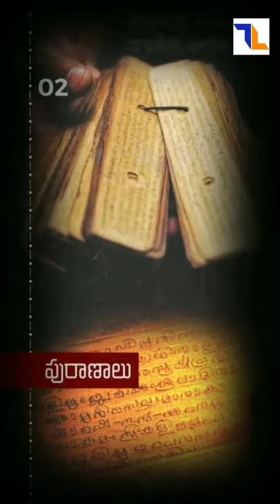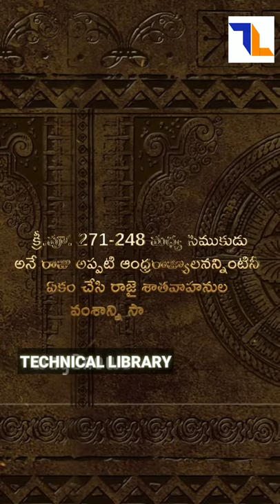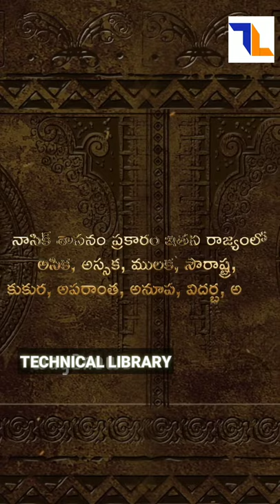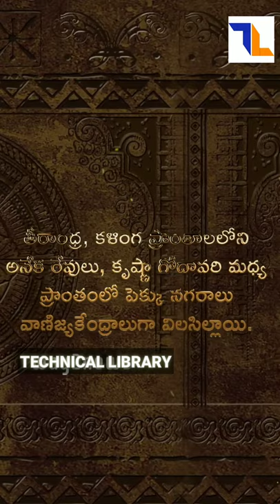Andhra Pradesh History Part 1 | ఆంధ్రప్రదేశ్ పూర్వయుగ చరిత్ర పార్ట్ 1 | Telugu | తెలుగు | AP History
Andhra Pradesh is one of the 28 states of India whose recorded history begins in the Vedic period. It is mentioned in Sanskrit epics such as Aitareya Brahmana (800 BCE).The Assaka Mahajanapada (700–300 BCE) was an ancient kingdom located between the Godavari and Krishna Rivers in southeastern India.Accounts that people in the region are descended from the sage Viswamitra are found in the Ramayana, the Mahabharata and the Puranas.

In 1947, India gained independence from the United Kingdom. ... In 1953 Andhra State was created from part of the Madras Presidency, the first state in India formed on a linguistic basis. In 1956, Andhra State was merged with the Telugu-speaking area of Hyderabad State to form the state of Andhra Pradesh...In 2014 Andhra Pradesh is divided into two states Andhra Pradesh and Telangana...

In the sixth century BCE, Assaka was one of the sixteen mahajanapadas. It was succeeded by the Satavahana dynasty (230 BCE-220 CE), who built the city of Amaravati. The kingdom reached its zenith under Gautamiputra Satakarni. At the end of the period, the Telugu region was divided into fiefdoms ruled by lords. In the late second century CE, the Andhra Ikshvakus ruled the eastern region along the Krishna River.

During the fourth century, the Pallava dynasty extended their rule from southern Andhra Pradesh to Tamilakam and established their capital at Kanchipuram. Their power increased during the reigns of Mahendravarman I (571–630) and Narasimhavarman I (630–668). The Pallavas dominated the southern Telugu-speaking region and northern Tamilakam until the end of the ninth century.

Between 1163 and 1323 the Kakatiya dynasty emerged, bringing the Telugu region under unified rule. During this period, the Telugu language emerged as a literary medium with the writings of Tikkana.

In 1323 the sultan of Delhi, Ghiyath al-Din Tughluq, sent a large army commanded by Ulugh Khan (later, as Muhammad bin Tughluq, the Delhi sultan) to conquer the Telugu region and lay siege to Warangal. The fall of the Kakatiya dynasty led to an era with competing influences from the Turkic kingdoms of Delhi, the Chalukya Chola dynasty (1070–1279) in the south and the Persio-Tajik sultanate of central India. The struggle for Andhra ended with the victory of the Musunuri Nayaks over the Turkic Delhi Sultanate.

The Telugu achieved independence under Krishnadevaraya of the Vijayanagara Empire (1336–1646). The Qutb Shahi dynasty of the Bahmani Sultanate succeeded that empire. The Qutub Shahis were tolerant of Telugu culture from the early 16th to the end of the 17th centuries.

The arrival of Europeans (the French under the Marquis de Bussy-Castelnau and the English under Robert Clive) altered polity of the region . In 1765, Clive and the chief and council at Visakhapatnam obtained the Northern Circars from Mughal emperor Shah Alam. The British achieved supremacy when they defeated Maharaja Vijaya Rama Gajapati Raju of Vizianagaram in 1792.

Andhra's modern foundation was laid in the struggle for Indian independence under Mohandas Gandhi. Potti Sriramulu's campaign for a state independent of the Madras Presidency and Tanguturi Prakasam Panthulu and Kandukuri Veeresalingam's social-reform movements led to the formation of Andhra State, with Kurnool its capital and freedom-fighter Pantullu its first chief minister. A democratic society, with two stable political parties and a modern economy, emerged under the Chief Ministership of N. T. Rama Rao.

India became independent from the United Kingdom in 1947. Although the Muslim Nizam of Hyderabad wanted to retain independence from India, but was forced to cede his kingdom to the Dominion of India in 1948 to form Hyderabad State. Andhra, the first Indian state formed primarily on a linguistic basis, was carved from the Madras Presidency in 1953. In 1956, Andhra State was merged with the Telugu-speaking portion of Hyderabad State to create the state of Andhra Pradesh. The Lok Sabha approved the formation of Telangana from ten districts of Andhra Pradesh on 18 February 2014.